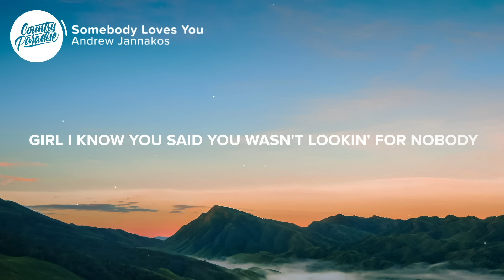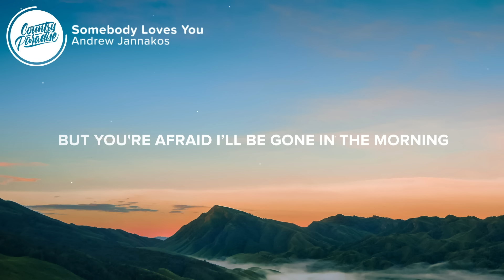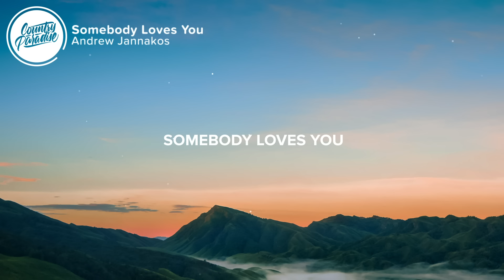Andrew Jannakos - Somebody Loves You (Lyrics)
⚡️ Somebody wants you, needs you, been looking for you their whole life

🎤 Lyrics: Andrew Jannakos - Somebody Loves You

[Verse 1]
Girl I know you said you wasn't lookin' for nobody
Little miss independent woman don't need no help
But there's a rumor goin' round about a certain someone
So let me tell you 'fore you hear it from someone else

[Chorus]
Someone to hold you, keep you, treat you just the way you like
Someone that won't let you go, somebody close, wants you to know
That somebody loves you, somebody loves you

[Verse 2]
A pretty girl like you could have anybody
So don't you ever go settlin' for nothin' less
'Cause the right one might be right here waiting for you
Here in this room, if you ain't figured out yet

[Chorus]
Hey, somebody wants you, needs you, looking for you their whole life

[Bridge]
When it's late and you wanna come over
'Cause you're tired and you need a shoulder
But you're afraid I’ll be gone in the morning

[Chorus]
Somebody wants you, needs you, looking for you their whole life
Somebody loves you, somebody loves you
Yeah somebody loves you, somebody loves you

Songwriters: Andrew Jannakos, Jason Afable, Kyle Clark, and Sam Koon
Producer: Derek Wells

👨‍💻 If you like "Andrew Jannakos - Somebody Loves You" check out these other tracks:

- Andrew Jannakos - Gone Too Soon (Lyrics)
- Kameron Marlowe - Tequila Talkin' (Lyrics)
- Luke Combs - Lovin' On You (Lyrics)
- Andrew Jannakos - Wine Country (Lyrics)

Picture credit
📷 Arindam Saha

👩‍💻 Share Andrew Jannakos - Somebody Loves You with your friends!